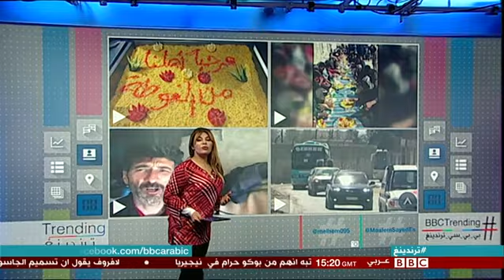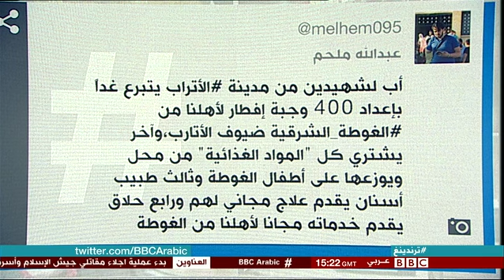بي_بي_سي_ترندينغ | الطعام والخدمات مجانا للنازحين من الغوطة_الشرقية في